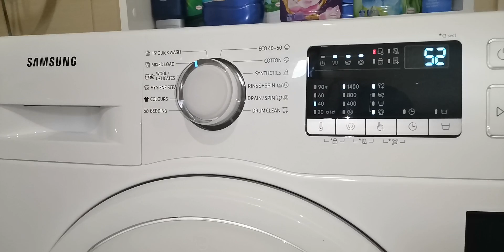Samsung Steam main wash